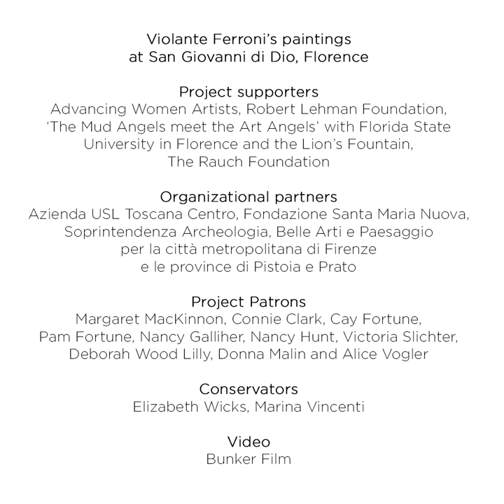Inside a Florence conservation studio.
Violante Ferroni’s two eighteenth-century paintings, from AWA’s current conservation project, ‘The Art of Healing’* captured on camera, with conservators’ work in-progress. All hands on deck for Saint John of God gives bread to the poor during the cleaning phase. The Art of Healing is a collaborative project; learn more about the paintings and our partners,